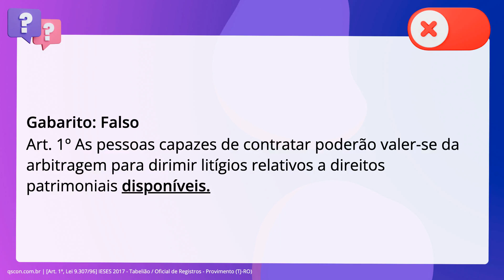QScon Direito: [Art. 1º, Lei 9.307/96] IESES 2017 - Tabelião / Oficial de Registros - Provimento (TJ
Art. 1º, Lei 9.307/96 | IESES 2017 | Tabelião / Oficial de Registros Provimento | (TJRO)

As pessoas capazes de contratar poderão valer-se da arbitragem para dirimir. litígios relativos a direitos patrimoniais disponíveis e indisponíveis.

Gabarito: Falso